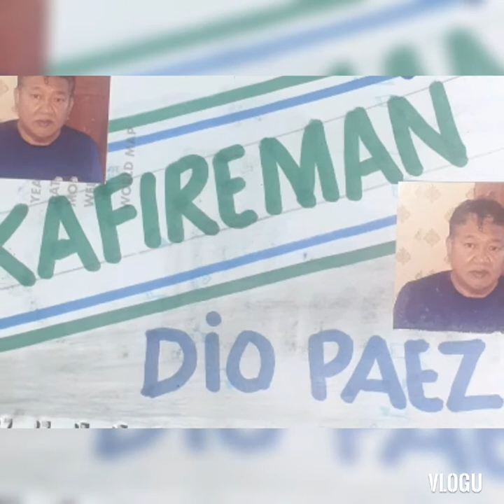# buti pa ang mga bata masaya....